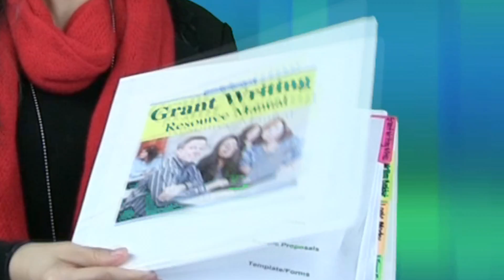Grant Writing Workshop in Sacramento, CA (Apr. 10 - 11, 2024) 1.888.293.0284 | Grant Central USA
- Seeking a Grant Writing Workshop in Sacramento, California? The Grant Writing That Gets Funded workshop is coming to Sacramento for 2 days of comprehensive grant writing training. This is more than your average grant writing seminar!

Learn today's best practices, latest trends, and practical tips to help you develop winning proposals that get funded.

to view the full agenda and see a course overview.

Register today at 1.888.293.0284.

Grant Central USA

When you attend our training, you will also get membership into the Grant Writers Association.